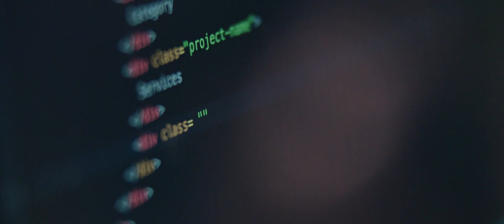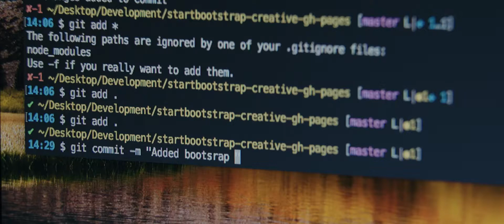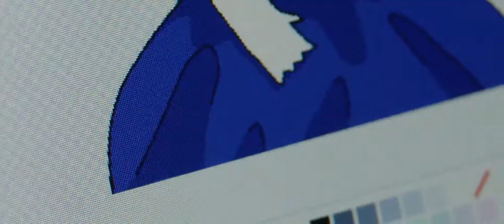Coding Up a Revolution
Co-founder of Code Like a Girl, Ally Watson has a degree in computer science from Glasgow University in Scotland.